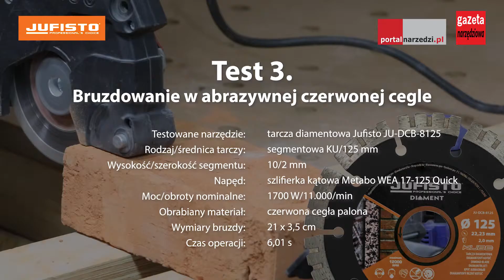TEST TARCZ DIAMENTOWYCH JUFISTO Z OSTRZAMI KU- JU-DCB-8125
Portal gazetanarzedziowa.pl przeprowadził test tarcz diamentowych Jufisto z ostrzami KU. Zwiększoną efektywność cięcia tarcz diamentowych Jufisto z ostrzami KU uzyskano przez zastosowanie w nich specjalnie profilowanych segmentów. Stanowią modyfikację konstrukcyjną standardowych segmentów diamentowych. Polega ona na wykonaniu w nich zębów prostokątnych (tzw. ostrzy KU). Przy tym ich krawędzie znajdujące się wewnątrz segmentu zostały wklęśle zaokrąglone. Aby zapobiec wyłamywaniu się tak wykonanych zębów podczas cięcia, przestrzenie między nimi w ok. 80% wypełniono cieńszą od segmentu spiekaną spoiną metalową

Narzędzia dostępne są w średnicach: 115 mm (JU-DCB-8115), 125 mm (JU-DCB-8125), 230 mm (JU-DCB-8230), 300 mm (JU-DCB-8300), 350 mm (JU-DCB-8350) i 400 mm (JU-DCB-8400). Ich segmenty mają wysokość 10 mm i szerokości: 2 mm (tarcze o średnicach 115 i 125 mm), 2.6 mm (230 mm), 3 mm (300 mm), 3.2 mm (350 mm) i 3.6 mm (400 mm). Segmenty w tarczach o średnicach 115, 125 i 230 mm są spiekane ze stalowym korpusem, zaś w tarczach 300, 350 i 400 mm mocowane do niego metodą spawania laserowego.